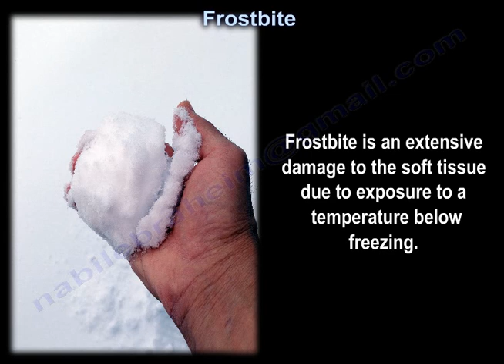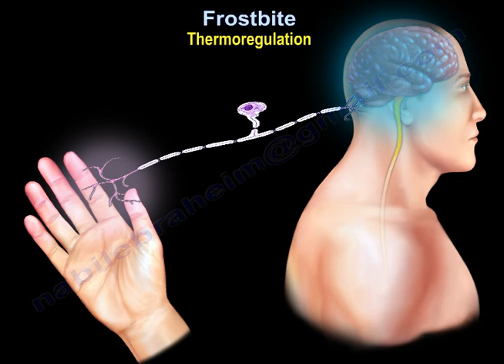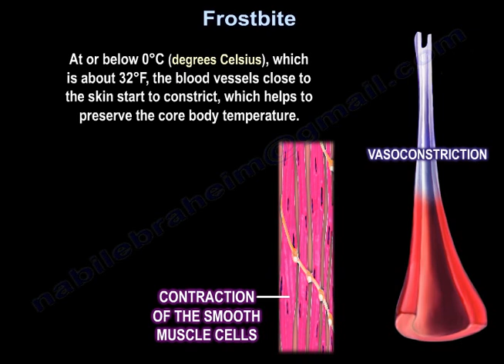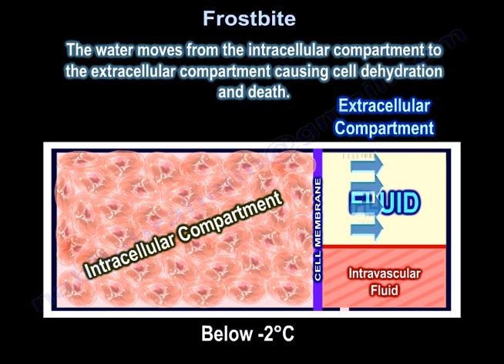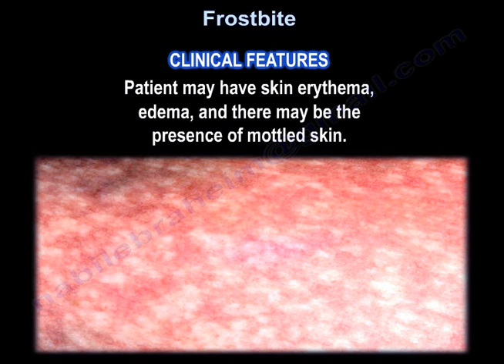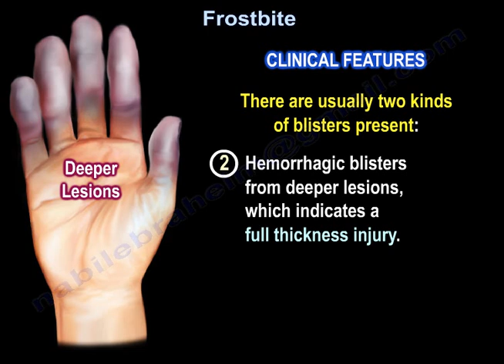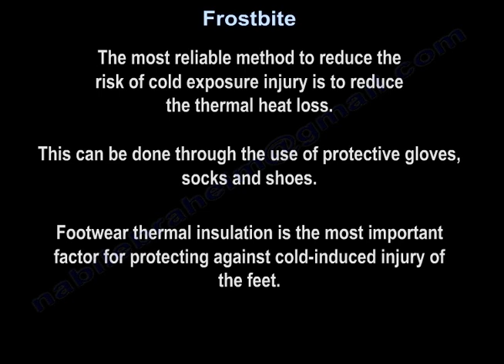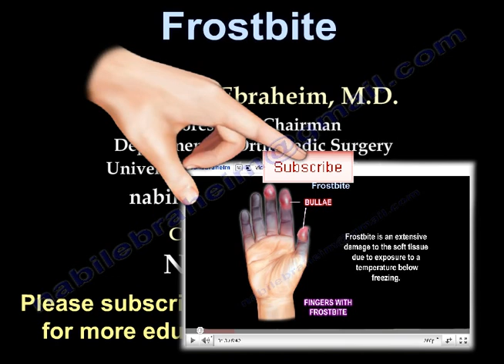Frostbite - Everything You Need To Know - Dr. Nabil Ebraheim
Dr. Ebraheim’s educational animated video describes the condition of frostbite.

Educational video describing the condition of frostbite.
Exposure to a temperature below freezing leads to severe soft tissue damage.
How does the body protect itself from cold? Thermoregulation: the body tries to maintain a core body temperature. During extreme cold, the body receives a signal from sensory receptors. For example, these receptors are present in the hands of the feet. The signal will go up to the brain. The posterior hypothalamus is responsible for regulating the body temperature during exposure to cold. The anterior hypothalamus responds to heat.
Once the signal reaches the brain, the brain sends a signal to the body in order to respond to cold temperatures to maintain a core body temperature. This is necessary in order to provide the vital organs with the necessary heat to function properly. Th brain will send a signal to the smooth muscle cells of the blood vessels of the skin and the skeletal muscles. The smooth muscle cells line the arteries and arterioles. During cold, the signal from the brain causes vasoconstriction of the arterioles in the skin which allows the body to shift the blood to more vital areas of the body. At below 0 degrees Celsius, which is about 32 degrees F, the blood vessels close to the skin start to constrict which helps to preserve the core body temperature. Another signal from the brain goes to the skeletal muscles which quickly contracts them causing shivering that helps to keep the body warm. As the body forces the muscles to work (shivering), it breaks down ATP that will also release energy. ATP we converted into ADP and releases free phosphate (P) and energy to warm up the body.
The condition of Frostbite usually affects the hands and feet.  When the temp. drops below -2 degrees C, ice crystals are formed in the extracellular fluid. The water moves from the intracellular compartment to the extracellular compartment causing cell dehydration and death. The sensory nerve endings are affected early and the condition can be painless.
Causes of frostbite include:
•Inadequate circulation in below freezing weather
•Inadequate clothing
•Wind chills
•Wet clothes
•Poor circulation
•Tight boots
•Cramped position
•Smoking
•Alcohol use
•Diabetes
•Peripheral neuropathy
•Certain medications such as beta blockers.
Clinical features
The patient may have skin erythema, edema and there may be the presence of mottled skin. In most significant cases there will be blisters present. Blisters may be painless. There are usually two kinds of blisters present:
1-superficial lesions due to partial thickness injury, these are white clear blisters.
2-Hemorrhagic blisters from a deeper lesion which indicates a full thickness injury.
Treatment
•Splint or wrap the involved extremity
•Warm the person and wrap a blanket around them
•Do not rub or massage the involved extremity
•Rapidly warming at a temperature of 40-42 degrees celsius for about 15-30 min
•If blisters are present and if they are clear and white (superficial lesion), then debridement should be done.
•If the blisters are hemorrhagic, drain the blisters but leave the overlooking skin intact. Hemorrhagic blisters are a sign of a deeper lesion and they are usually covering a deep significant injury.
•Amputation for necrotic tissue is always delayed. Need to wait for demarcation of the zone of injury (they used to say if frozen in January, amputate in July) except in severe infection or gas gangrene.
•If the condition of frostbite occurs in children, it may lead to a cartilage or growth plate injury and the child may, later on, develop short digits.